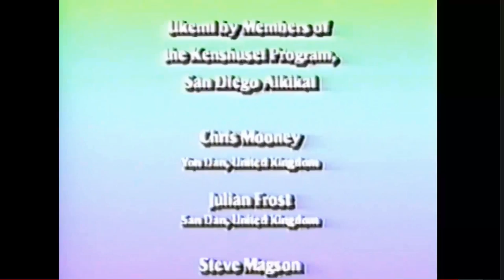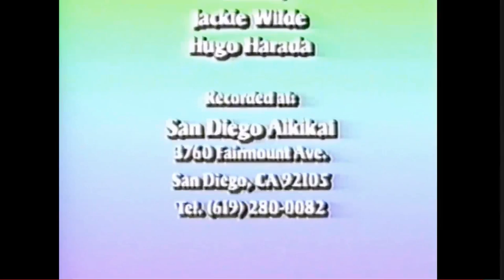Aikido - T.K. Chiba, Shihan, and Julian Frost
A short video of T.K. Chiba Shihan, 8th Dan (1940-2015), Head Instructor at the San Diego Aikikai and Founder of the Birankai.  Uke is Julian Frost. Julian Frost was an uchi deshi (student who lives in the dojo) to Chiba sensei, and one of his Kenshusei (student engaged in advanced teacher training).